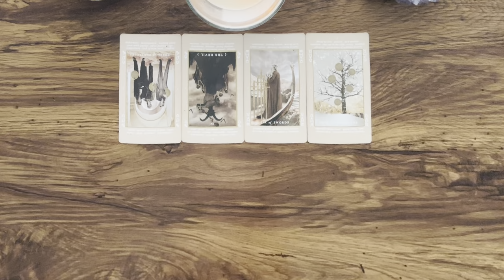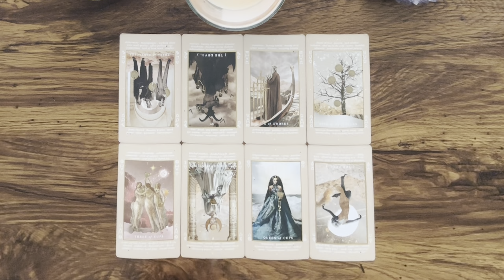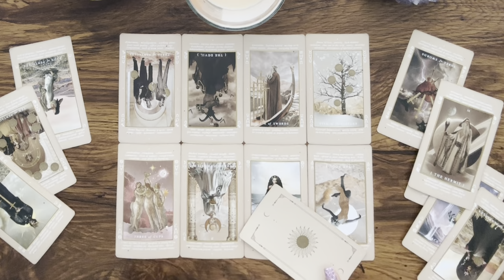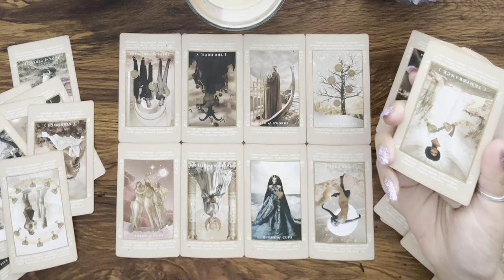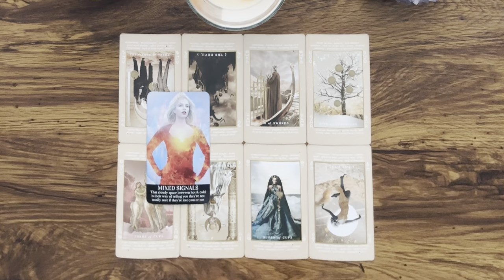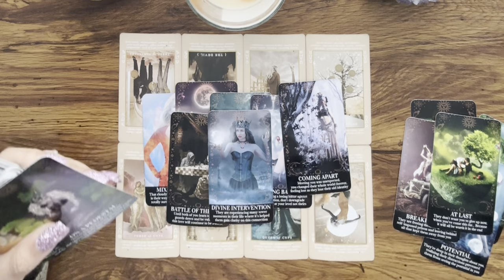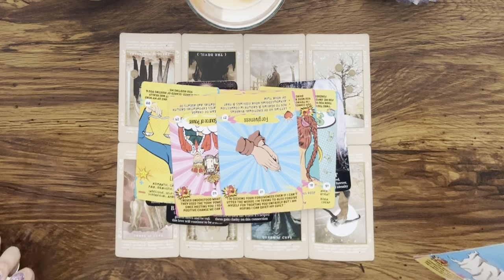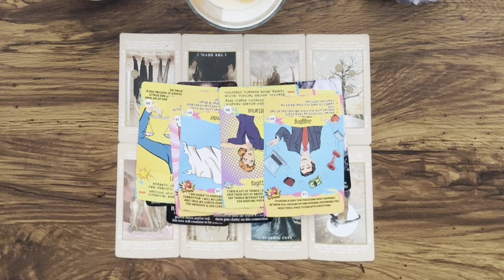LEO ♌️ You WALKED AWAY out of SELF LOVE & it’s changing EVERYTHING‼️❤️‍🩹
Hey Everyone! 🌻

7 DAY RESPONSE TIME, EMERGENCY OPTION AVAILABLE

Love & Light 🌻